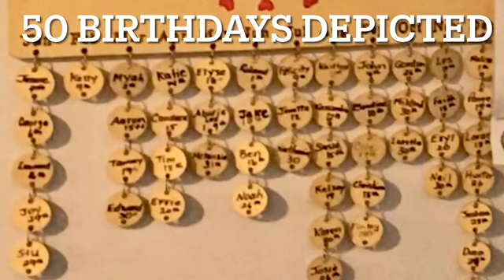HAPPY 86 BIRTHDAY MRS ROBERTS AUGUST 15 2023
We were so happy to be able to share in with Mrs. Roberts and her 86th birthday celebration.  We had to leave Charlottetown early and head back to Goose Bay so could not take part in the party that evening.